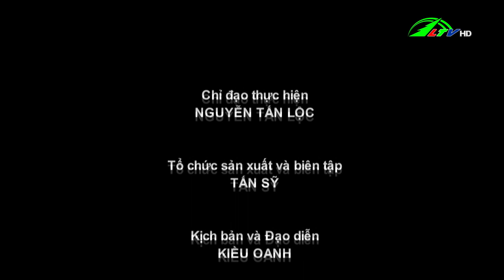365 ngày chuyển động 07/04/2023 | Lâm Đồng TV